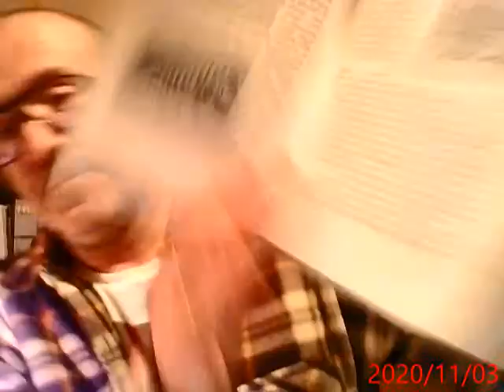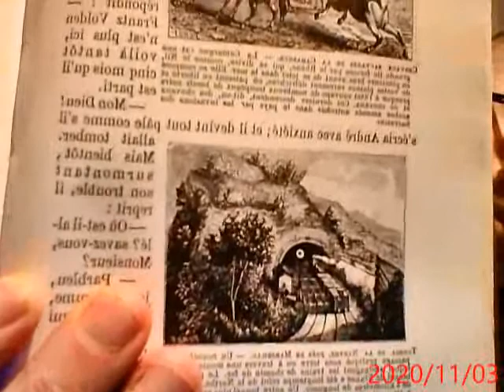74 Avignon et le château des papes - La Provence et la Crau - ...Par Grégory Baudouin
... Arrivée d'André et de Julien à Marseille - Un nouveau sujet d'anxiété.

"Le pauvre peut aider le pauvre aussi bien et souvent mieux que le riche".

Le tour de la France par deux enfants par G. Bruno
Une lecture par Grégory Baudouin